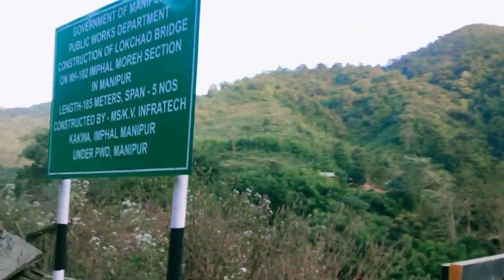Myanmar by Land NH39 from Imphal Manipur part2